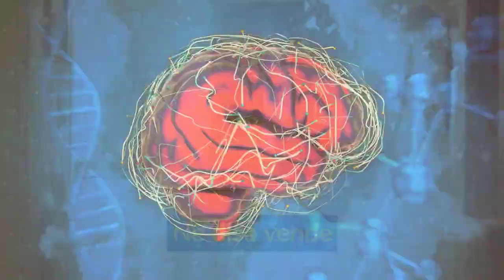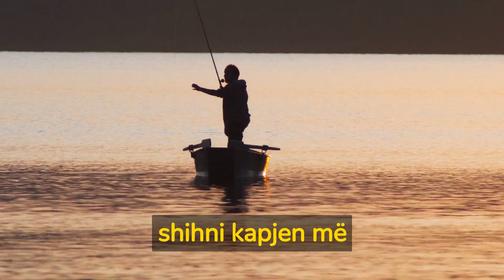TOP 10 Punët më të rrezikshme në Botë